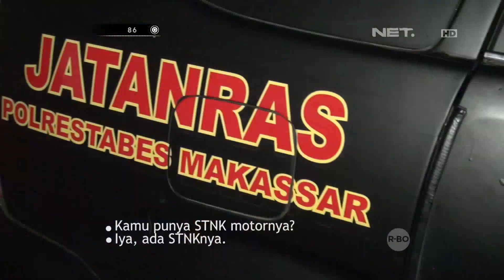Pengembangan Pelaku Kasus Pencurian Motor -86